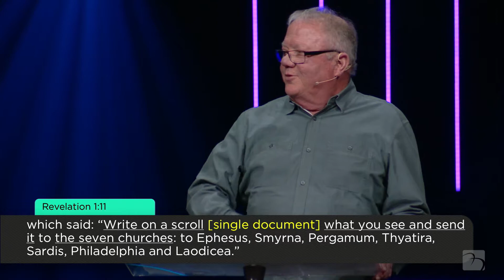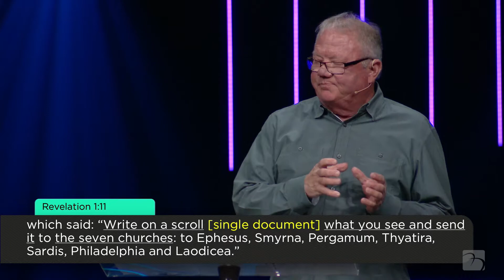Jesus Writes His Church a Letter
What can we learn about Jesus in Revelation 1:10-20?